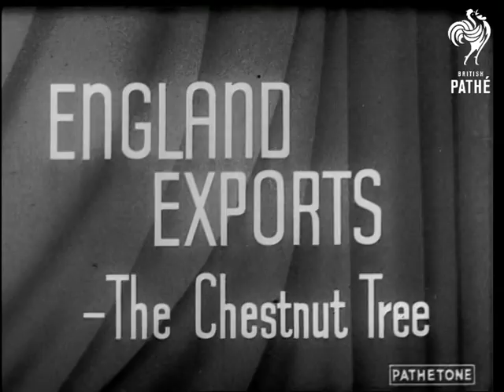England Exports - The Chestnut Tree (1939)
Titles read: "ENGLAND EXPORTS - THE CHESTNUT TREE".

Various shots of Americans doing the latest dance craze to 'Underneath The Spreading Chestnut Tree' on the ballroom dance floor of a swanky New York hotel.
 FILM ID:1190.21